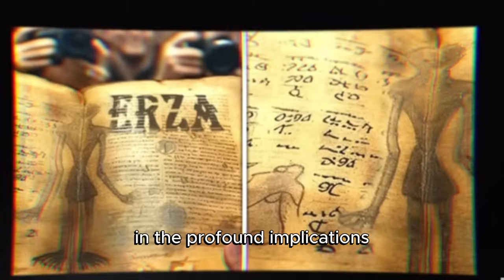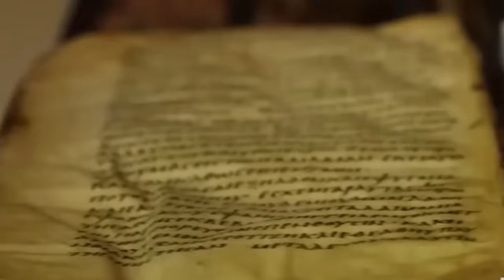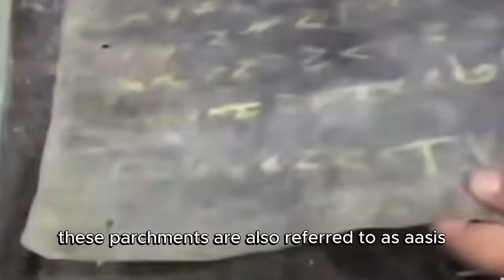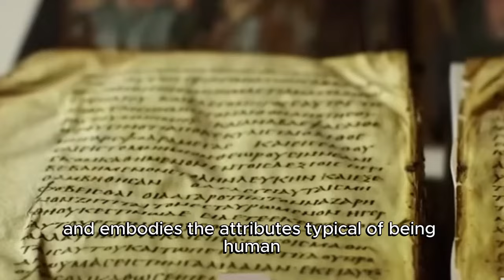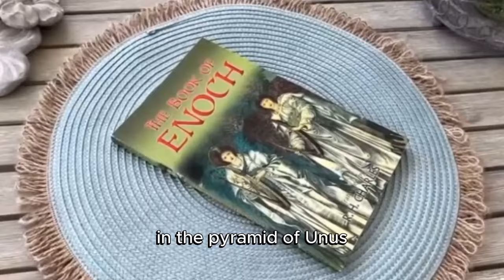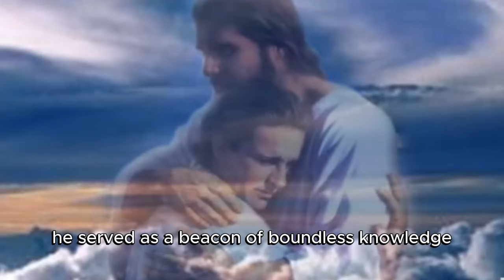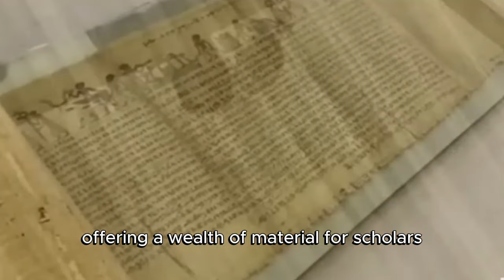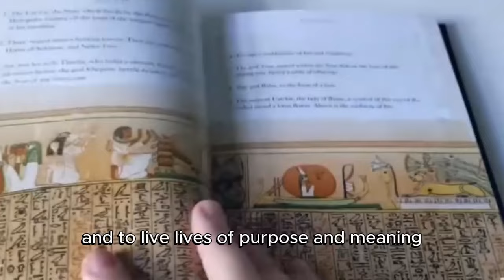5000-Year-Old Book Discovered in Egypt EXPOSES Alarming Message About Human Existence Crazy!youtube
5000-Year-Old Book Discovered in Egypt EXPOSES Alarming Message About Human Existence Crazy!